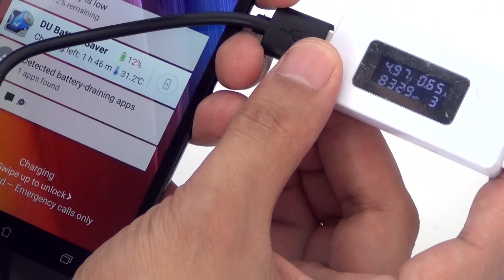Tronsmart Quick Charge 2.0 54W 4 Ports Car Charger Review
* Fast: 5 times faster charging speed with Qualcomm Certified Quick Charge 2.0 Technology inside
* Incredible Powerful: Total power 54W 4 port (Auto detected charging port 5V/2.4A*3 + Quick Charge 2.0 12V/1.5A)
* Smart: With VoltIQ technology, which could automatically recognize your devices and is compatible with most of electronic devices
* Adaptive Fast Charging: Especially match with Samsung Galaxy S6/S6 Edge, HTC M9, Nexus 6, HTC Butterfly 2/HTC One M8, Moto X, Galaxy Note 4/Note Edge, Sharp Aquos Zeta/Aquos Tab, Sony Xperia Z2/Z3/Z3 Compact/Z2 Tablet/Z3 Tablet Compact, Xiaomi 3/4
* Note:Come with Tronsmart special design USB to micro USB cable compatible with QC 2.0 Port. Please use Tronsmart micro
* Package content: Tronsmart 5 port USB charger,  Special Design USB Cable,  User Guide, 18 months warranty.